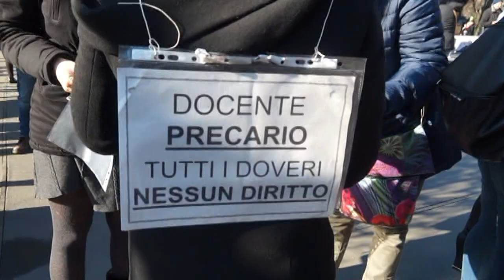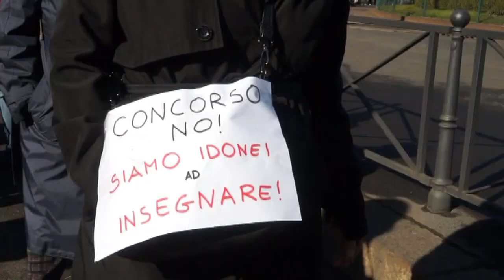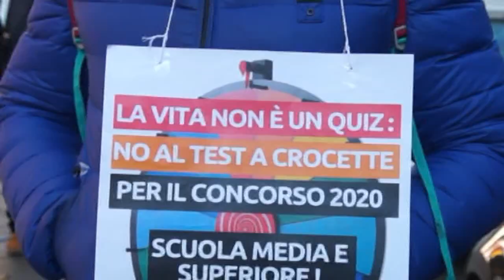SCUOLA Sciopero Insegnanti e ATA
Migliaia di precari della scuola, insegnanti e personale ATA, scendono in piazza per chiedere la stabilizzazione dei loro contratti.
Migliaia di docenti che da oltre 10 o 15 anni lavorano nelle scuole italiane con contratti in scadenza a giugno per poi essere rinnovati a settembre, sono scesi in piazza per denunciare la loro condizione di precari e per rivendicare il diritto alla stabilizzazione. È un dato certo la cronica mancanza di decine di migliaia di insegnanti, ma il concorso previsto dal Ministro dell’istruzione non coprirebbe il reale fabbisogno di personale. Lo stesso concorso , basato su un test di 80 domande, viene contestato in quanto risponde ad una preparazione nozionistica che, invece, viene ormai rigettata dalle disposizioni più recenti  sulla programmazione scolastica e sui criteri di valutazione che mirano ad un sapere non nozionistico e ad una valutazione più articolata. "Un  concorso beffa che mette a bando meno della metà dei posti realmente disponibili, e che mette in competizione tra di loro i docenti facendo si che la categoria si frammenti sempre di più in piccole nicchie e sotto-nicchie" ci risponde Marco Meotto della CUB Scuola.
Accanto agli insegnanti e al personale ATA che lavora nelle scuole con cooperative in regime di appalto, sfilano anche gli studenti che denunciano le fatiscenti condizioni delle strutture scolastiche e contestano l’alternanza scuola-lavoro introdotta dalla riforma Buona Scuole del governo Renzi. Non vogliono una scuola-azienda che sia costretta a cercare i finanziamenti come una impresa e che si modelli sulle loro necessità.
“I ragazzi e le ragazze devono restare a scuola per studiare non per andare a lavorare rischiando la vita come accaduto allo studente di Reggio Emilia” ci dice una insegnante. Nonostante le numerose riforme sulla scuola succedutosi negli ultimi 20 anni, il settore della istruzione in Italia continua a soffrire di precariato, taglio di fondi e mancanza di una programmazione che sappia ridare valore alla scuola. L’Italia occupa gli ultimi posti per la spesa nell’istruzione e questo ha un riscontro nel più basso numero di laureati in Europa, così come il più alto tasso di analfabeti e abbandono scolastico.
Qualcuno diceva tempo fa’ che con la cultura non si mangia, senza sapere che lo stesso cibo è cultura, frutto di conoscenze e competenze che incidono sulla agricoltura, sulla sua capacità produttiva e sui processi di trasformazione e produzione. Ma chi pronunciava quella battuta sulla cultura e sul mangiare, evidenziava la scarsa considerazione sulla importanza della preparazione e della competenza in un mondo sempre più specializzato e competitivo nel quale il cosiddetto valore aggiunto viene creato proprio dalla conoscenza e dalla ricerca. Se l’Italia patisce un continuo stato di recessione economica, non è soltanto a causa della economia globale che consente alle imprese manifatturiere di spostare la produzione dove la mano d’opera costa meno, ma è dovuta anche alla povertà degli investimenti sulla ricerca e sulle competenze che costituisce, invece, il punto di forza dei Paesi emergenti .
L’appello lanciato dai comitati degli insegnanti precari è stato raccolto dai sindacati di base che hanno proclamato lo sciopero. “Abbiamo accolto l’appello perché siamo convinti che solo con la lotta si possono conquistare dei risultati. Chi si è seduto ai tavoli in questi anni ha firmato di tutto” ci dice un delegato del sindacalismo di base. La manifestazione milanese si è conclusa alla Università Statale di Milano.